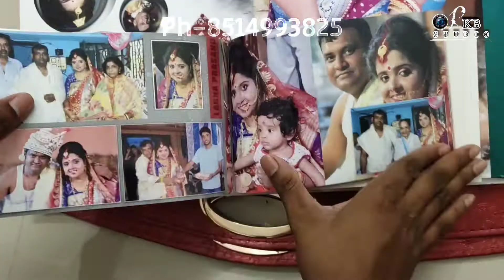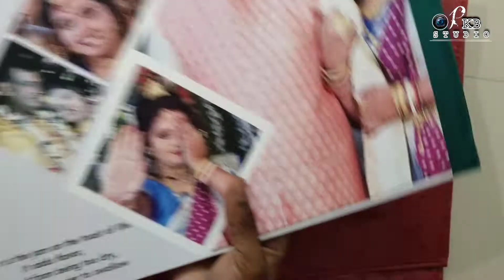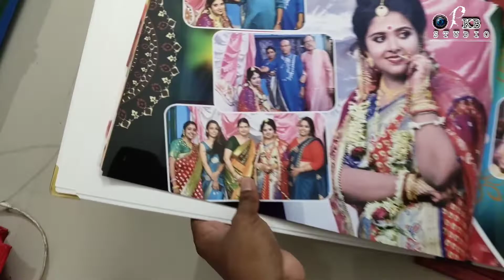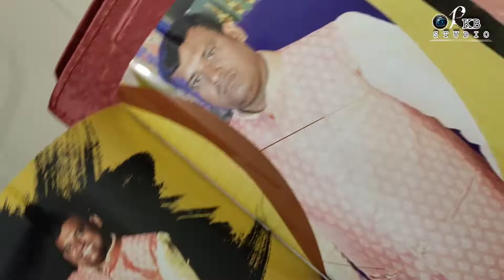HD photobook album Design video/ Album ka video pkbstudio bts hdphotobook album design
hd photobook album design taa pkb studio er nijer toiri.

Ar songe Royeche Ladtherbag,album,table calander album,Small album, Pendrive box

100 years er online webpage
jekhane apni album tii 100years porjonto delete hobe na

II ❣️Bipadtaron Weds Tuhina❣️ll
Location:-Rajbandh,Durgapur
Creation :- PKB STUDIO
𝐂𝐚𝐩𝐭𝐮𝐫𝐞 𝐘𝐨𝐮𝐫 𝐌𝐞𝐦𝐨𝐫𝐢𝐞𝐬  𝐖𝐢𝐭𝐡 𝐔𝐬
ᴍᴏᴅᴇʟ | ᴡᴇᴅᴅɪɴɢ | ᴘʀᴇ ᴡᴇᴅᴅɪɴɢ | ʀɪᴄᴇ ᴄᴇʀᴇᴍᴏɴʏ | ʙɪʀᴛʜᴅᴀʏꜱ | ᴀɴɴɪᴠᴇʀꜱᴀʀʏ |
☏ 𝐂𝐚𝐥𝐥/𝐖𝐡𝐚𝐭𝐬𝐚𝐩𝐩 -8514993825